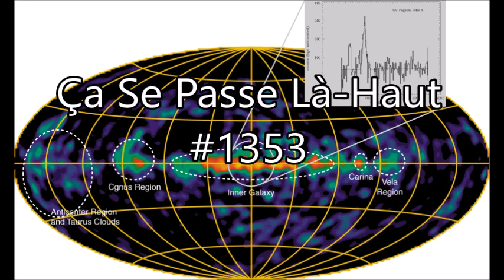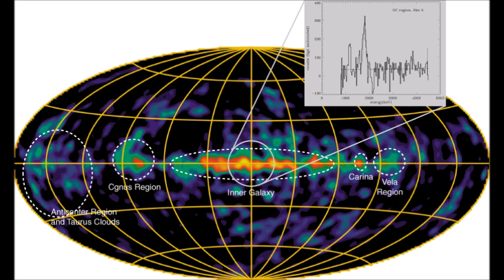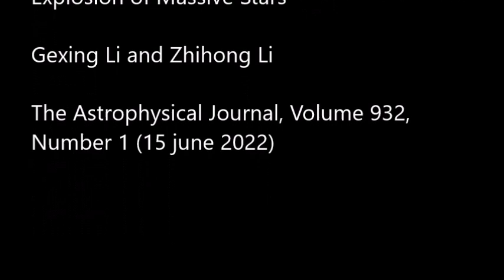Aluminium-26 : l'isotope produit dans les supernovas qui en dit long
Des chercheurs chinois évaluent le taux de production d'un isotope de l'aluminium (26Al) dans les supernovas à effondrement de coeur par interaction des neutrinos électroniques produits au cours de l'explosion. Cette étude de la production d'aluminium radioactif permet d'investiguer de nombreux facteurs importants, tels que le rayon de la coquille O/Ne des étoiles massives, la vitesse du choc de la supernova, le spectre des neutrinos, mais aussi la distribution de la masse et de la métallicité galactiques. L'étude est parue dans The Astrophysical Journal.

Source

The 26Al Production of the νe-process in the Explosion of Massive Stars
Gexing Li and Zhihong Li
The Astrophysical Journal, Volume 932, Number 1 (15 june 2022)

Illustration

Carte du ciel gamma à l'énergie caractéristique de 1809 keV de l'aluminium-26 (collaboration COMPTEL)